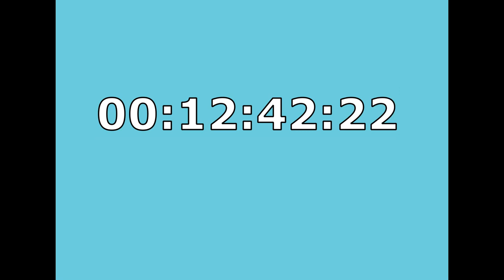1 HOUR TIMER